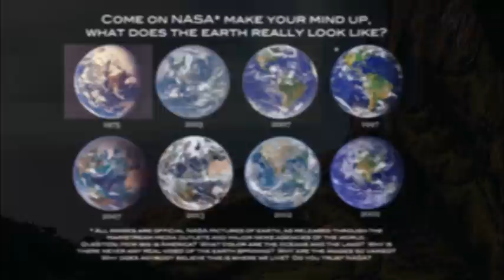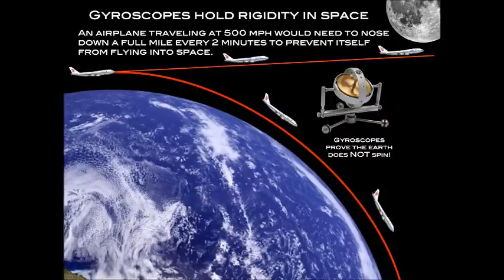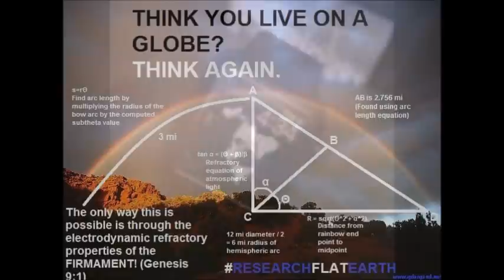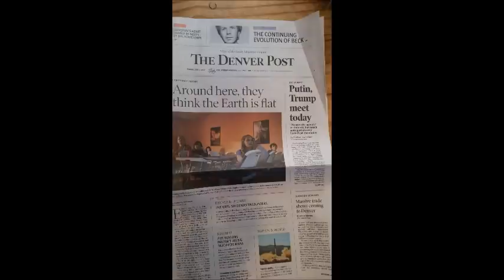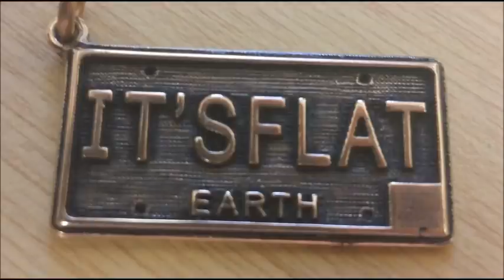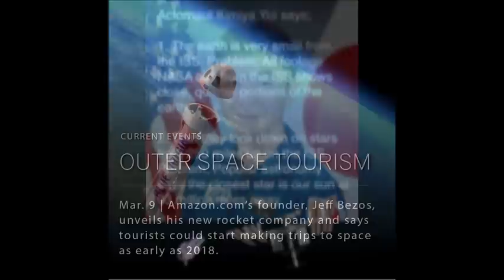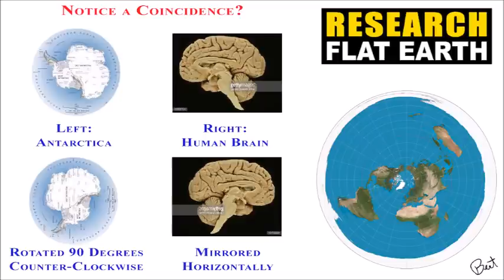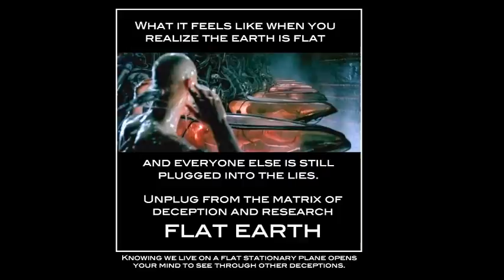Flat Earth Clues interview 288 3AM Podcast ✅